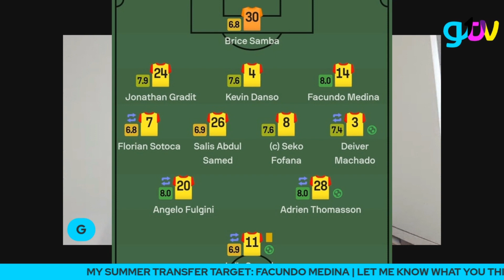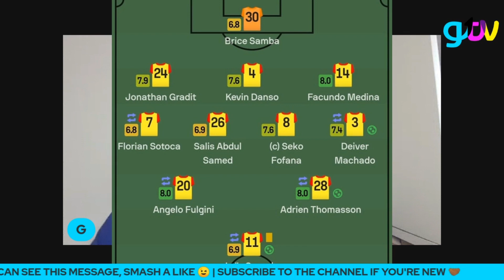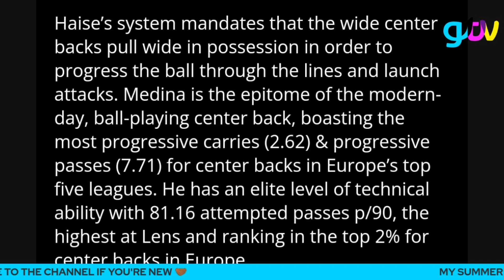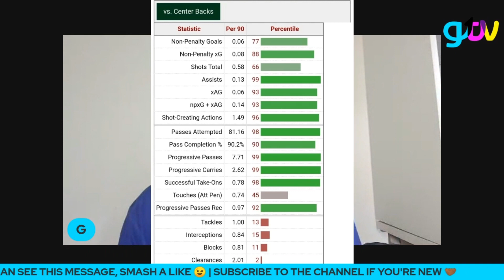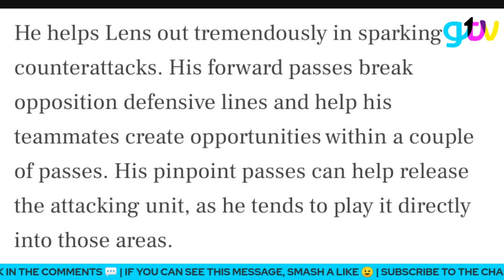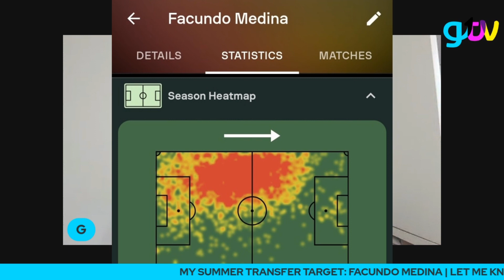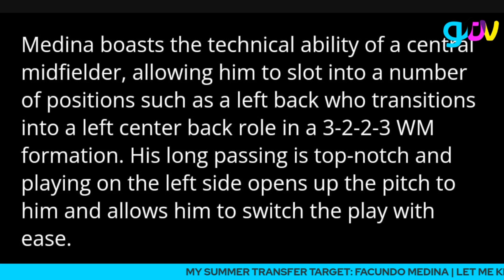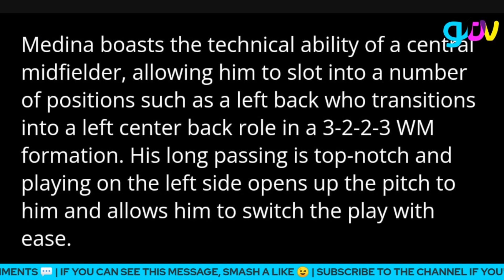MY LIVERPOOL (REALISTIC) SUMMER TRANSFER TARGETS | E11: FACUNDO MEDINA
The season has now ended and we now move into the fun that is transfer rumours.

Check out my summer (realistic) transfer targets and why/how I feel they could fit into this squad moving into the new season..

Today we take a look at...

🌟 Facundo Medina (RC Lens) CB 🌟

00:00 - Intro
02:02 - Facundo Medina Intro
04:37 - Role at Lens
05:45 - Style of Play/Stats
09:19 - Out With The Old, In With The New
09:53 - Heat Map
10:15 - Passing Ability
10:45 - vs Robbo/Area of Improvement
13:04 - Technical Ability
14:32 - Summary
15:28 - Outro

& RUN UP THE LIKES ✅